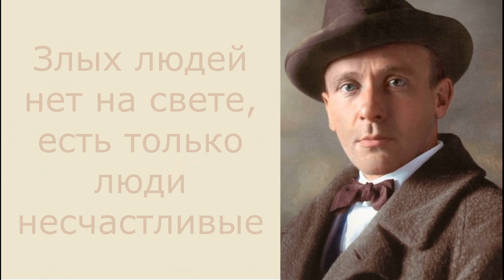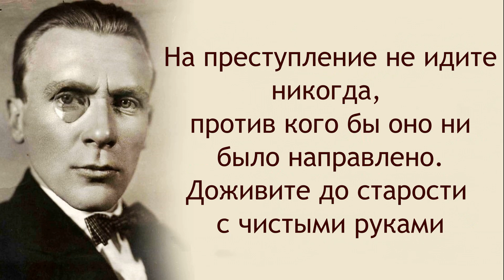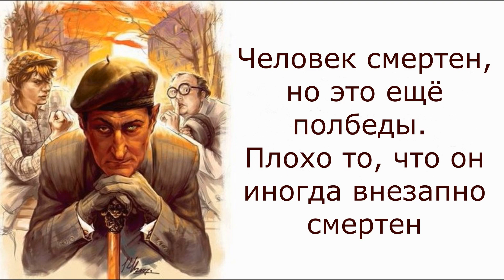Михаил Булгаков Коротко о главном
Видео Любови Пахомовской. Мои каналы в Дзене